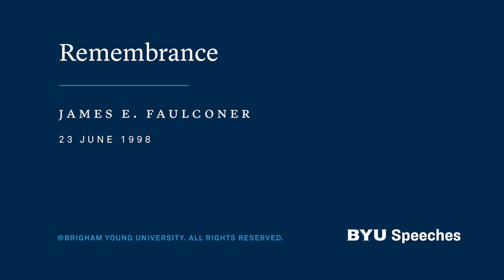Remembrance | James E. Faulconer | 1998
James E. Faulconer explains the importance of remembering our covenants and our spiritual experiences.

"I don’t know when children begin to remember, but I know that my earliest childhood memories are an important part of who I am even though I don’t have a good memory for things that I really should remember: people’s names, things that happened to me, important events. For example, I was 14 when I was baptized, but I remember only a few details of what happened, though I remember vividly some of the things surrounding my conversion. Perhaps it’s true that you don’t remember what doesn’t matter to you or what is painful, but I don’t think so. I remember relatively little about my childhood, but I know that it was a happy one. I remember relatively few details of when Janice and our sons and I lived in Pennsylvania while I went to graduate school, and that was one of the most important and happiest times of my life.

In spite of my poor memory, some memories stand out for me. One of my earliest is a game that my mother and I played together: she chewed gum and blew as large a bubble as possible, and I tried to break the bubble before she could suck it back into her mouth. I also remember the interior of my Grandfather Sammon’s car. It was dark and warm, and I especially remember the seat covering—gray, rough, and musty but pleasant smelling. Was it made of horsehair or wool? I don’t know, but once in a great while I smell the smell again, though I can never quite decide just what I am smelling. In new-car showrooms or dry-goods stores I often sniff the air, unsuccessfully searching for that smell.

I remember riding in the back of that car with my mother—my grandfather driving while she pointed at the telephone poles going by outside. I think she was counting them, and we pointed to animals in the fields: “Look, a horse” or “See the cow?”

These two shadows of memory come together in one vivid memory. While my father served in General MacArthur’s honor guard in Japan during the Korean War, my mother and I lived with and near my grandparents in central Missouri. I remember riding with my mother one afternoon, probably in the fall—my mother on the right and me in the middle of the backseat, and my grandfather in the front, driving. Mother blew an especially large bubble, and this time I won, exploding the bubble before she could pull it back. When it burst, it was all over her face and in her hair, and she laughed. But Grandpa didn’t laugh. I think he was probably afraid we would get gum on the upholstery of his car.

I also remember my first experience with death, though I didn’t know that was what it was. The house where my grandparents lived when I was young is gone now, torn down after both had passed away because it was dilapidated. I’m told that the large room in the northwest corner at the front of the house was the bedroom for my mother and me when we came back from Colorado after my father left for Japan, but it wasn’t until many years later that I remember being allowed in that room, a sitting room. In the early days its large double doors were kept closed, and I had to be quiet when around them. At that time my Aunt Betty, Uncle Ermon’s first wife, slept in the room behind those doors. In fact, she was confined there with tuberculosis—which I only learned when I was quite a bit older.

I remember nothing about Aunt Betty except being kept from her, but I remember standing in the front yard one day, north of the yard gate across from where the chicken coop was later built, watching Uncle Ermon carry a small woman wrapped in a light-colored blanket or quilt out to the car, her head on his right shoulder. My mother and grandmother stood watching from the porch. My grandfather got in the front seat to drive.

The memory ends there, but my mother says this must have happened when I was about two years old, perhaps on a visit, since by the time we returned to Missouri to wait for my father, my aunt was dead."